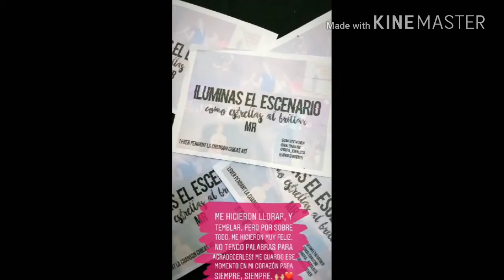Soy Luna Live - Último Show de Despedida | Última Gira por Europa | 09/04/2018